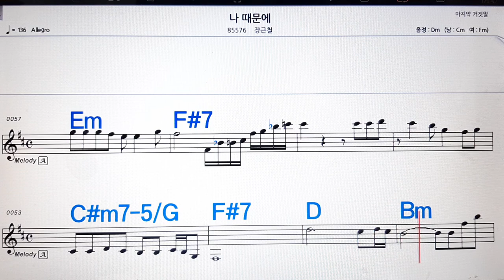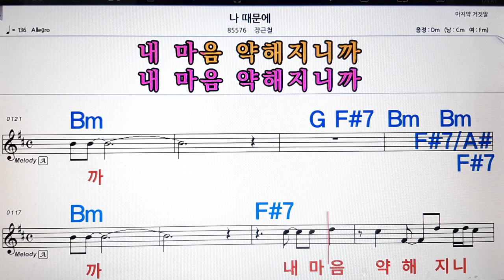나 때문에/장근철💋노래방, 악보,반주, 가라오케 ,코드, 가사 .💖Karaoke, Sheet music ,Chord, Lyrics ,MR